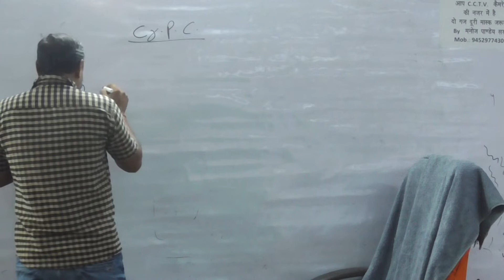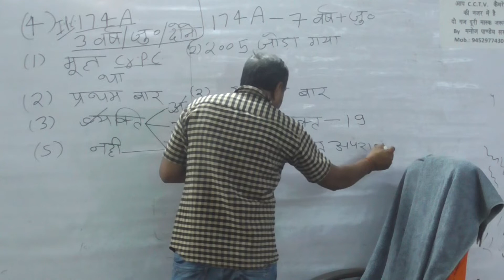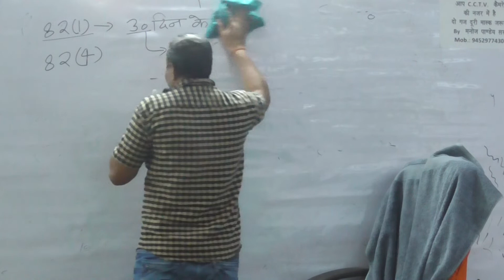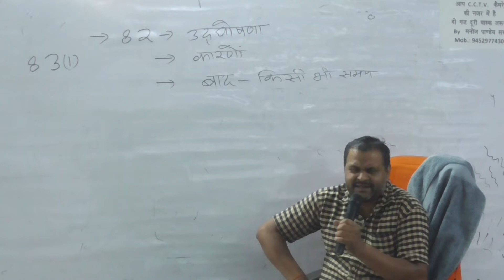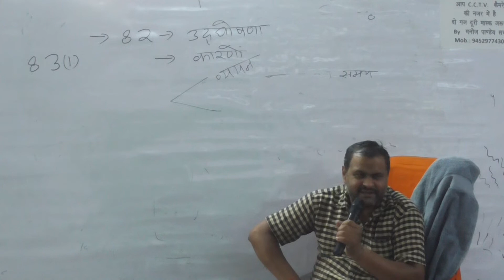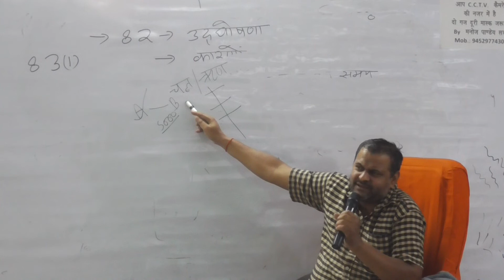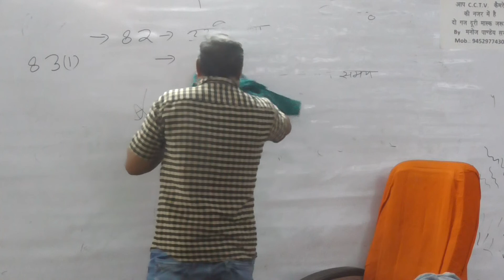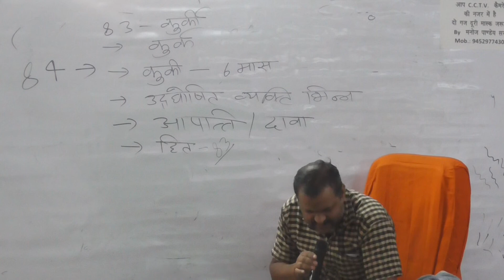CRPC 33 26-APR-2021